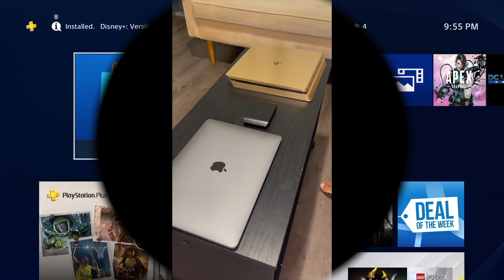How to set up HD60X with your PS4 / PS5 (A Step by Step Tutorial)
In this video, we will be walking through how to setup up your new HD60X with your PS4 or PS5 in order to increase your gameplay recording/streaming quality. With an HD60X, you could be streaming 1080p 60FPS in no time!

Steps:
1. Disable HDCP on Playstation by navigating to settings ) system ) enable HDCP.
2.Connect usb C to USB cable to Playstation and HD60X.
3. Connect HDMI to port labeled "HDMI IN" on HD60X and to Playstation.
4. Connect HDMI to port labeled "HDMI OUT" on HD60X and to monitor/tv.
and proceed to download OBS application.
6. Open OBS application, add video capture device and audio input capture under sources and begin streaming/recording in 1080p 60FPS!

Chapters:
0:00 - What you will need to get started
1:13 - How to disable HDCP on Playstation 4 dashboard
1:30 - Establishing connection from HD60x to PS4
3:30 - Configuring OBS application